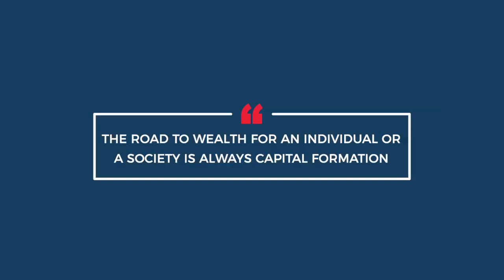Mark Moss Interviews Jason About Current Real Estate Trends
Jason Hartman and Mark Moss discuss current real estate trends amidst a pandemic. Jason says there are three types of markets: linear, cyclical, and hybrid. Jason discusses his “thou shout not gamble” commandment and why you should be careful about investing in cyclical markets.

Rent to value ratio is important when dealing with real estate. Linear markets are most desirable in this case. The key to real estate is “staying power.” If you can stay in the game, you’ll almost always make money in real estate. When it comes to using the money you make, it’s important to remember that taxes and inflation will destroy you if you don’t reinvest your cash. Saving money without investing it is dangerous, so smart investing is critical.